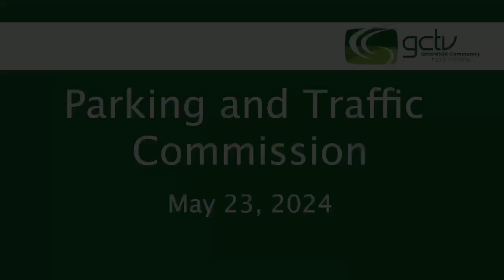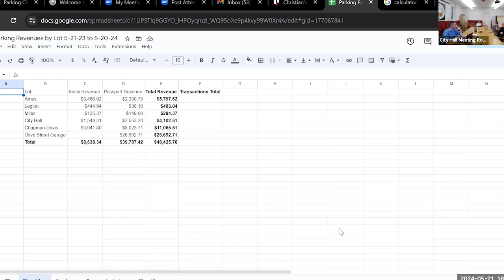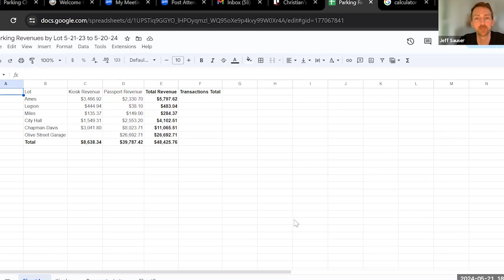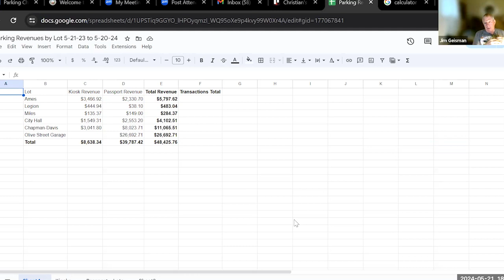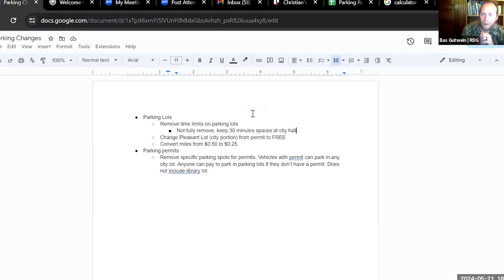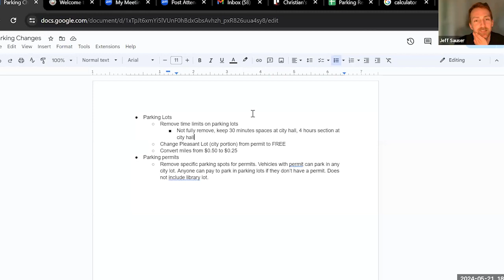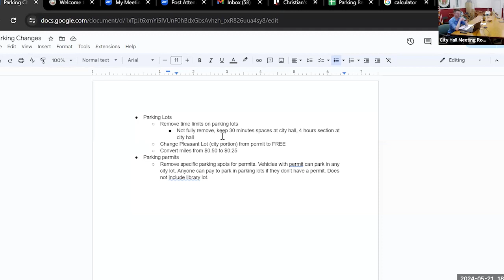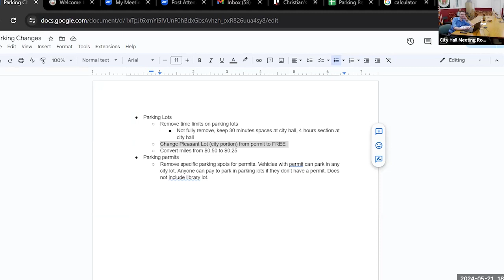Parking and Traffic Commission May 21, 2024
Regular meeting of the parking and traffic Commission.